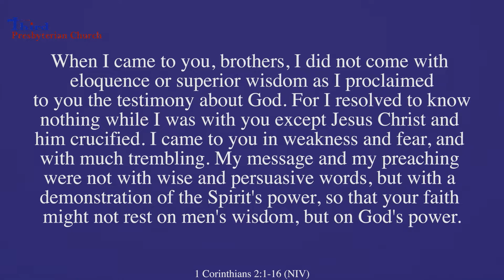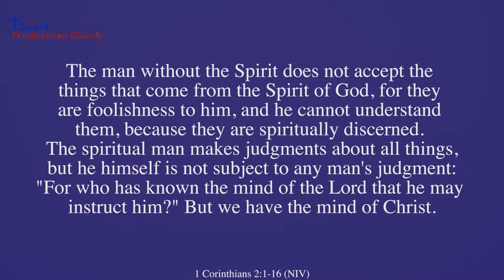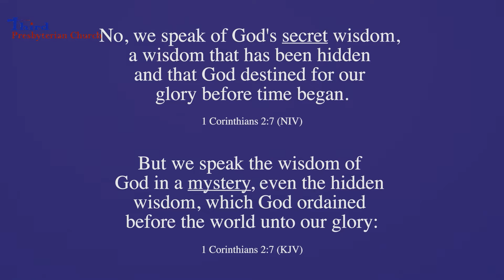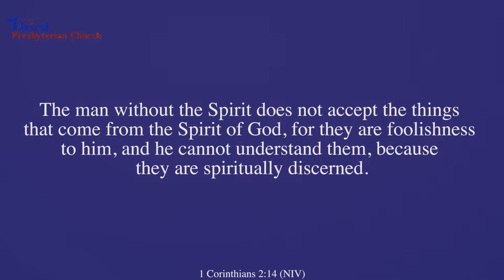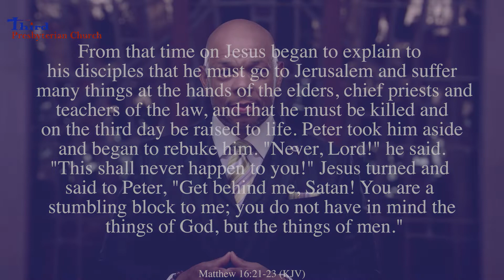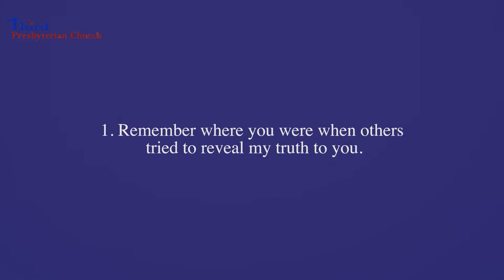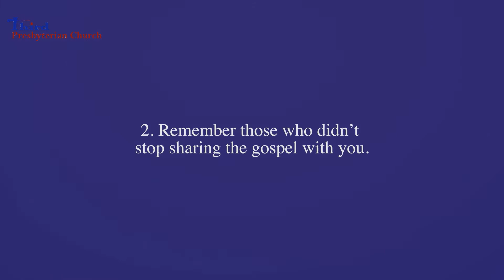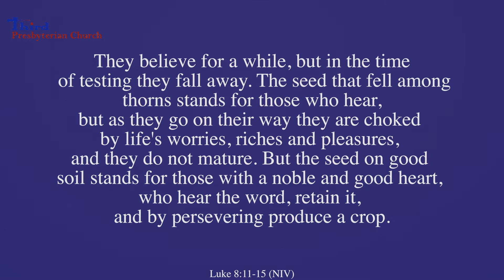Keep Planting Seeds